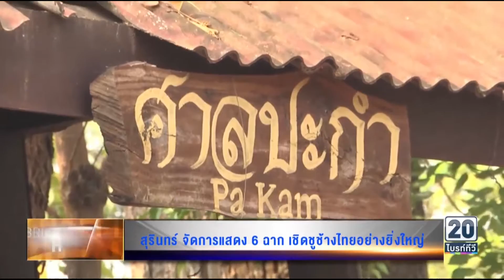BRIGHT TV : Bright NEWS Headlines 130360 : DigitalTV